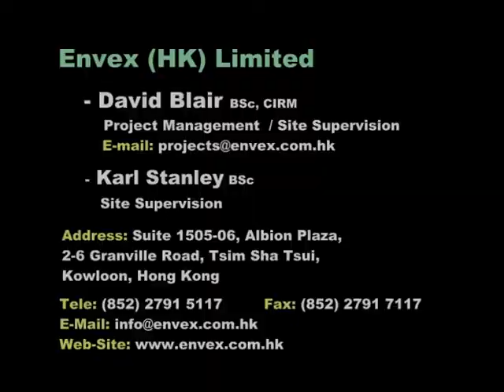Marine Asbestos, China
Large-scale Marine Asbestos project undertaken by Envex (HK) Limited in China.

This video is a short summary of a longer video.

*There is no audio with this uploaded video.*